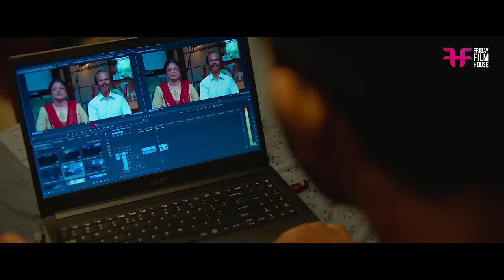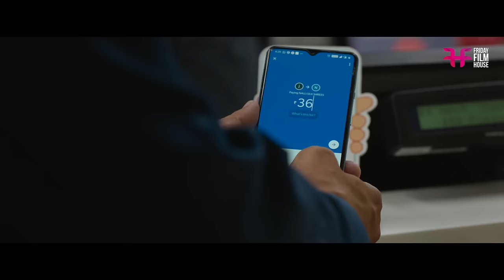ഇന്ദ്രൻസിൽ നിറഞ്ഞ് ഒലിവർ ട്വിസ്റ്റ് | Home#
Home is an Indian Malayalam-language comedy drama film directed and written by Rojin Thomas. The film stars Indrans and Sreenath Bhasi in the lead roles.

Directed by : Rojin Thomas
Written by : Rojin Thomas
Story by : Rojin Thomas
Produced by : Vijay Babu
Cinematography : Neil D'Cunha
Edited by : Prejish Prakash
Starring : Indrans, Manju Pillai, Sreenath Bhasi, Naslen K. Gafoor, Kainakary, Thankaraj, Johny Antony

|| ANTI-PIRACY WARNING ||